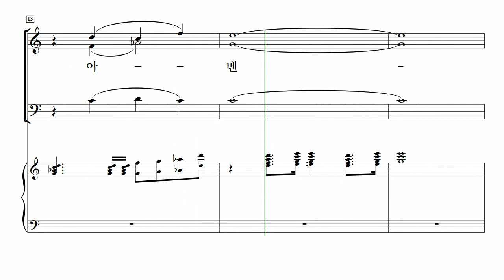[중앙아트] 영광의 혼성 3부 찬양곡집 Vol. 3 32. 축복송 - 바리톤 MIDI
손동현 편

32. 축복송 – 이정한 곡